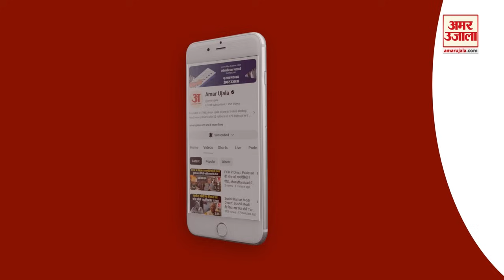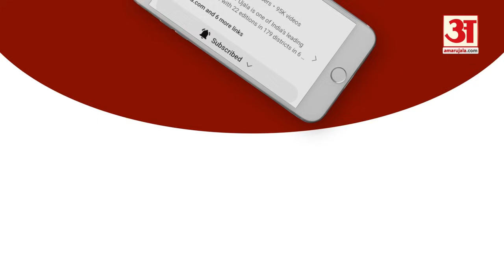Cyclone Remal Alert In India : बड़े तूफान में बदला ‘रेमल’ , जानें कहां-कहां बरसाएगा कहर